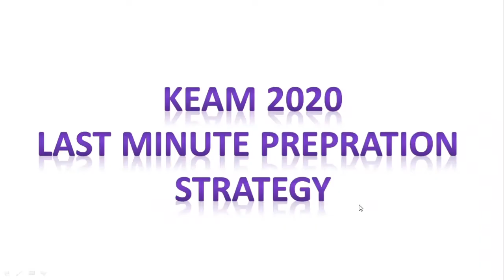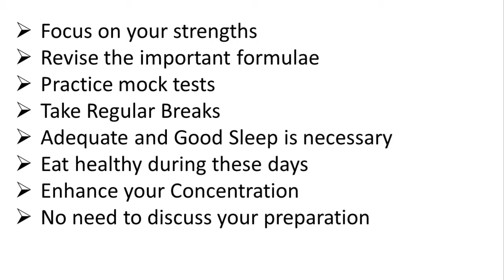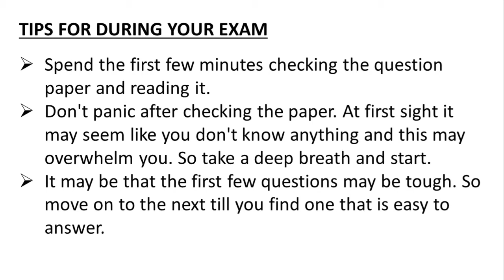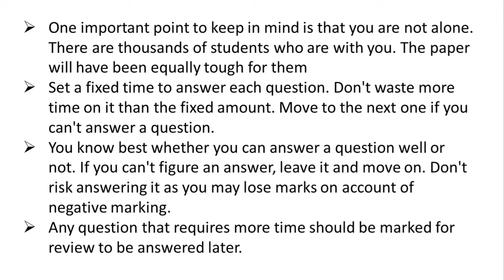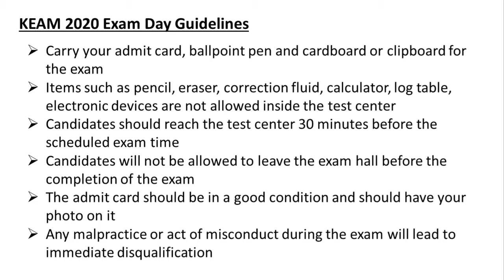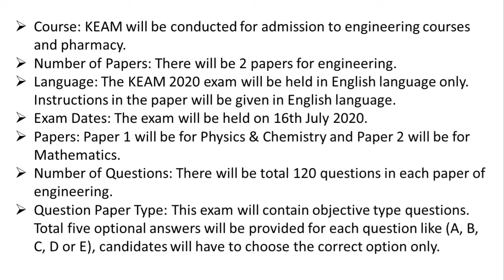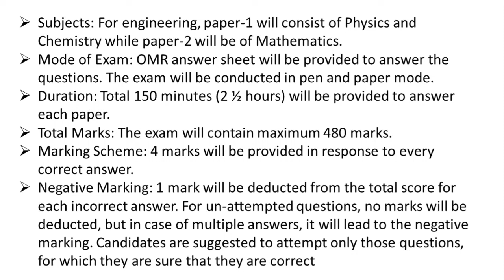KEAM2020:Last minute Preparation tips||Tips for during your exam||Exam Day Instructions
KEAM2020: Last minute Preparation Tips,Tips for during exam,How to plan our studies
Watch the entire video to strengthen your preparation.All the Best!!!